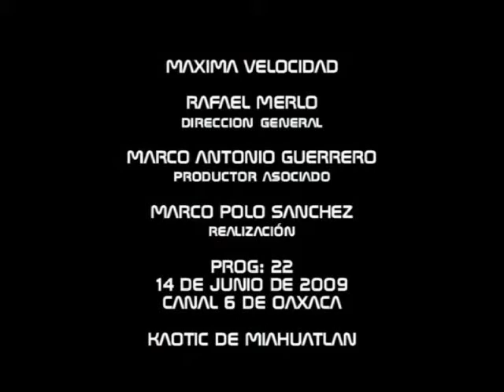conductoras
entrada programa maximavelocidad en escapes  14 de junio
 alma,gladis  y carolina